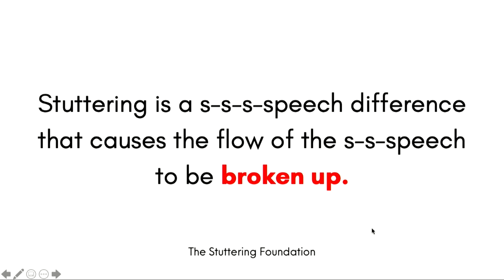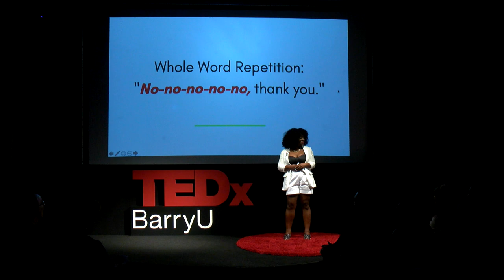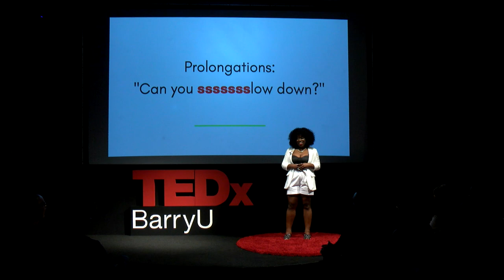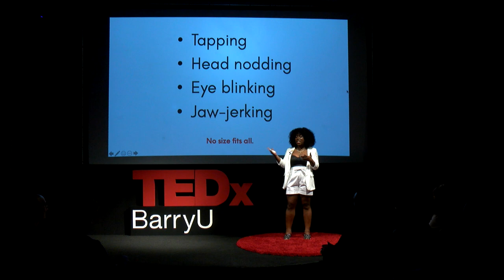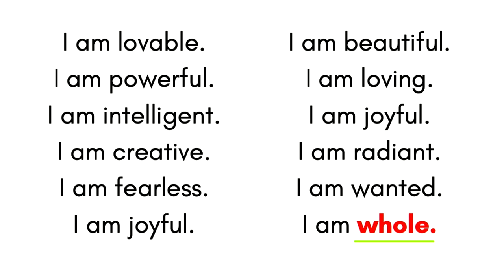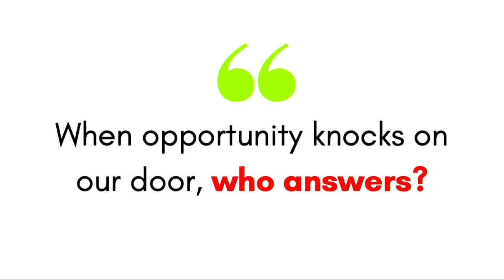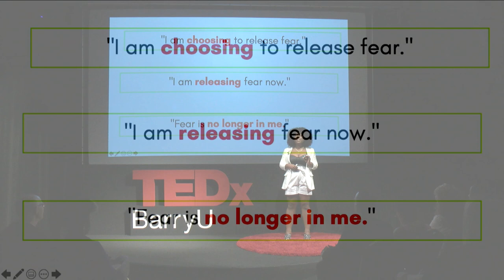You Are More Than They Can See | Gynella Ngounou | TEDxBarryU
How do you view people who are different from you? Usually, we underestimate individuals with differences we deem disabilities. Gynella Ngounou shares how her difference is her superpower and how she’s able to confidently conquer the world as a CEO who stutters. Discover how to regain your worth. Gynella Ngounou is a senior at Georgia State University as well as the founder and CEO of Students Expressing Life through Fashion, otherwise known as SELF. Students Expressing Life through Fashion is an award-winning sewing and design Academy equipping at-risk fashion designers with affordable, quality fashion education and sustainable careers. Today, Students Expressing Life through Fashion has partnered with Fortune500 companies, won numerous pitch competitions and rewards that have highlighted the innovation in their services, and has collaborated with Georgia State University's Entrepreneurship and Innovation Institute to beta test their sewing and design program on campus. Apart from doing Students Expressing Life through Fashion, Gynella is an award-winning fashion designer who specializes in Women's Wear suits and is a stutterer redefining the realm of possibility for other stutterers. This talk was given at a TEDx event using the TED conference format but independently organized by a local community.